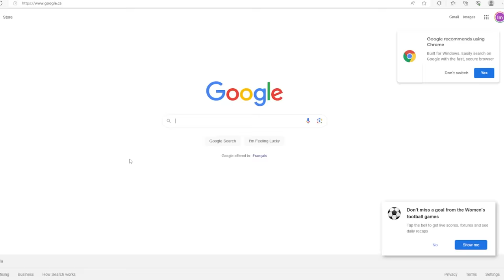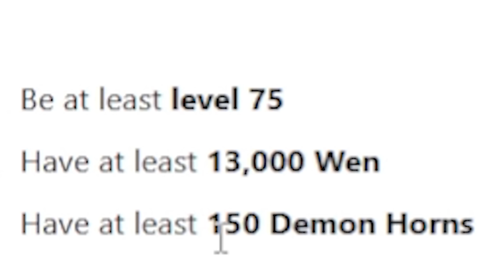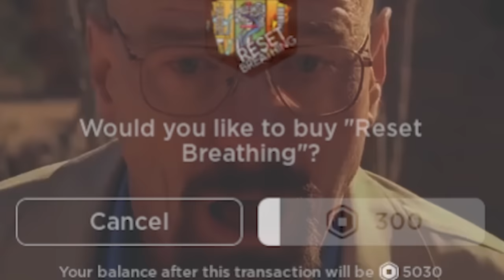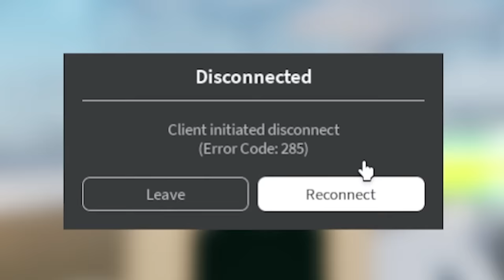Becoming SOUND HASHIRA TENGEN UZUI In 24 Hours (Project Slayers)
In This Project Slayer Video I Spent 24 Hours Becoming SOUND HASHIRA TENGEN UZUI in Demon Slayer Roblox